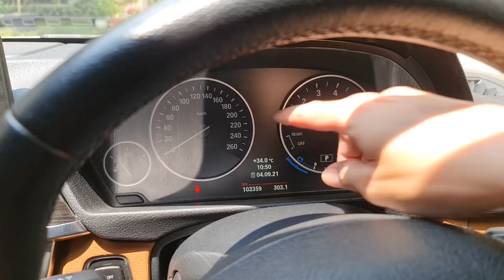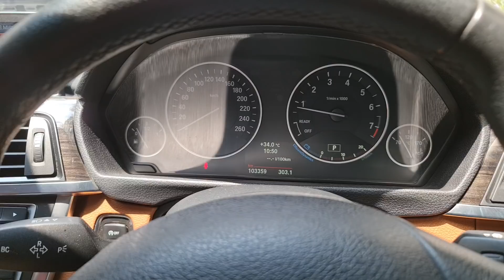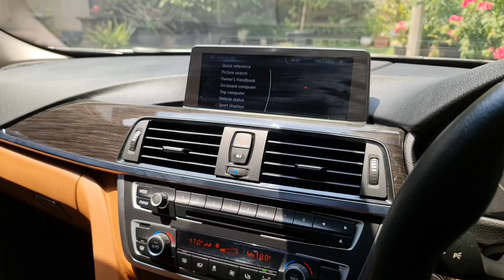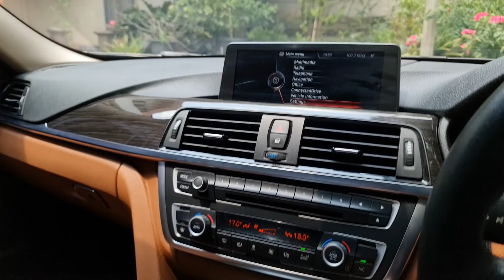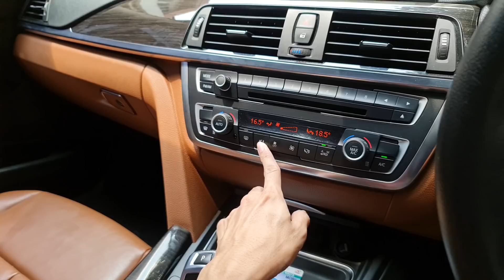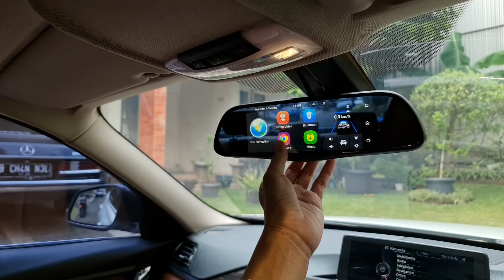In Depth Tour BMW 320i Luxury [F30] (2013) - Indonesia